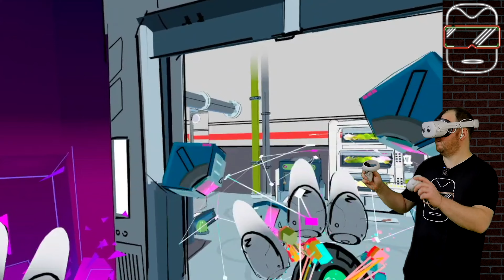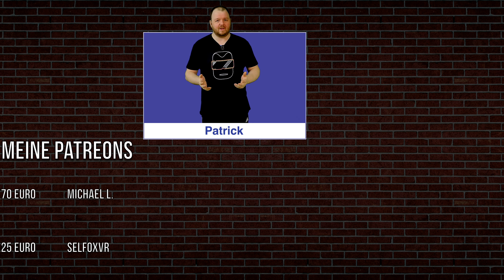Oculus Quest 2 [deutsch] Unbinary VR | Meta Quest 2 Games deutsch | VR Spiele deutsch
UNBINARY VR ist für 14,99 Euro für die Oculus Quest 2 & 1 verfügbar. Neben meinem ersten Eindruck erhaltet ihr in diesem Video die Möglichkeit, dieses Game zu gewinnen. (Oculus Quest 2 deutsch | Oculus Quest 2 Games deutsch | Oculus Quest 2 Spiele deutsch)

Grafikkarte: GTX 3070 von MSI

➖➖ KAPITELMARKEN ➖➖
0:00 Einleitung zu Unbinary VR auf der Quest 2
0:36 Erste Schritte in Unbinary VR auf der Quest 2
3:30 Start der Kampagne in Unbinary VR auf der Quest 2
5:35 Mission 2 in Unbinary VR auf der Quest 2
7:40 Mission 3 in Unbinary VR auf der Quest 2
9:30 Mission 4 in Unbinary VR auf der Quest 2
11:20 Mission 5 in Unbinary VR auf der Quest 2
14:25 Mission 6 in Unbinary VR auf der Quest 2
18:00 Fazit zu Unbinary VR auf der Quest 2